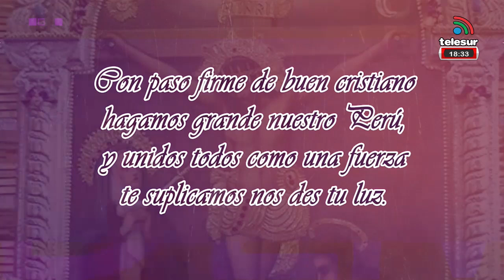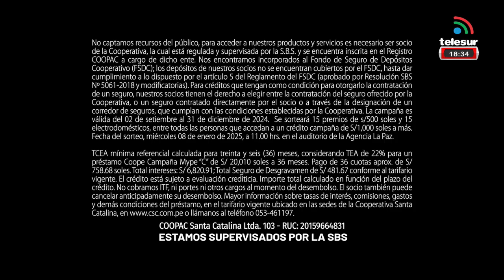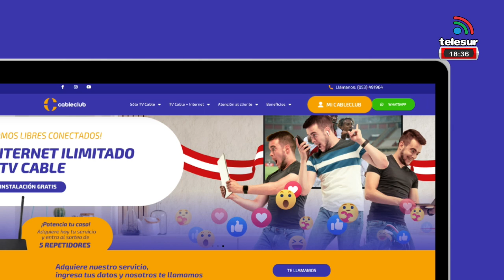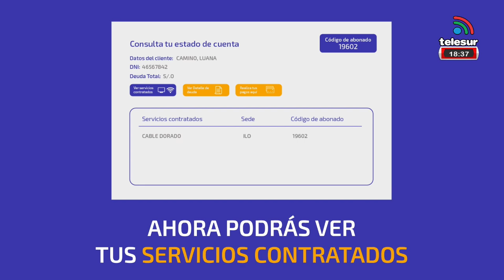NOTICIERO CENTRAL REGIONAL 24 octubre 2024 06 03 48 p m